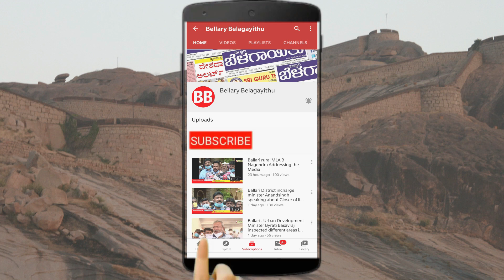Ballari DC Pavan interacts with students | DC Grama Vastavya | Part 2 | Bellary Belagayithu